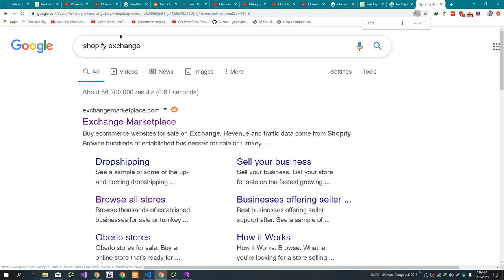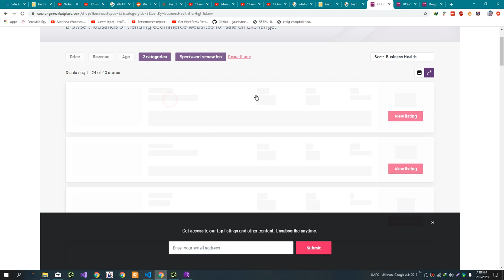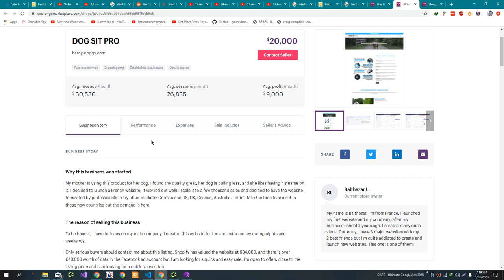Niche Research Part 2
Sure, I'd be happy to help with your niche research! A niche is a specific segment of a market that has its own unique needs and characteristics. Identifying a niche can be an important first step in starting a business, as it allows you to focus on a specific group of customers and tailor your products or services to their needs.

To conduct niche research, you can follow these steps:

Identify your interests and passions: What are you interested in and knowledgeable about? This can help narrow down potential niches and ensure that you'll enjoy working in your chosen field.

Research potential markets: Once you have a list of potential niches, do some market research to determine the size and potential of each market. Consider factors such as the competition, the demand for products or services in the niche, and the potential for growth.

Evaluate the competition: Take a look at the existing businesses in your chosen niche to see what they're offering and how successful they are. This will help you understand the level of competition you'll be up against and whether there is room for a new business to succeed.

Determine if there is a need for your product or service: Even if a market seems promising, it's important to ensure that there is a need for your specific product or service. Conduct market research to understand the needs and pain points of your target audience, and determine if your offering can solve their problems and meet their needs.

Test your idea: Once you have a clear understanding of your niche and the needs of your target audience, it can be helpful to test your business idea to see if there is real demand for it. This can be done through market research, focus groups, or even launching a small pilot to see how well your product or service is received.

I hope this helps get you started on your niche research! Let me know if you have any other questions.

💥💥Vieo Chapters💥💥
00:00 Universal SEO Tool
00:48 Building Dofollow Comment Backlink
03:50 Building Dofollow Forum Backlinks
14:32 Ending

This video includes: